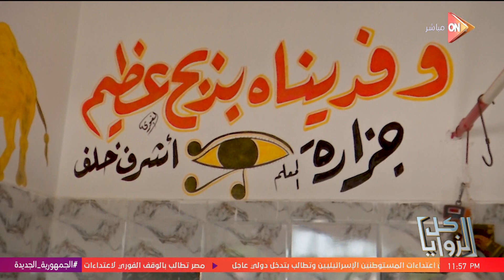كل الزوايا - أم محمد.. امتهنت "الجزارة" وأصبحت من مشاهير منطقة كرداسة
جزء من حلقة اليوم 21 يونيو 2023 من برنامج كل الزوايا مع سارة حازم طه وموضوع الحلقة هو العشر الأوائل من ذي الحجة وعيد الأضحى وموسم الحج وكيفية احتفال المصريين بهذه المناسبة؛ لذلك بالحلقة لقاء مع الشيخ السيد عرفة يوضح فضائل العشر الأوائل من ذي الحجة، وكيف نستعد لعيد الأضحى وما هو أفضل وقت لذبح الأضحية؟، ولقاء مع  د. هشام زكي نائب رئيس بعثة الحج الطبية وتوضيح الإجراءات التي  يجب على الحجاج إتباعها لتجنب العدوى، ولقاء مع المنشد أحمد العمري -خليفة النقشبندي للإحتفال بالعيد والحج.
متابعة لأهم الأخبار؛ الرئيس السيسي يشارك في قمة ميثاق التمويل العالمي الجديد بباريس، د. مدحت نافع يوضح قرارات الحكومة على إلغاء الإعفاءات المقررة لجهات الدولة في الانشطة الاستثمارية، الحكومة تحذر من رسائل منسوبة للبريد تزعم تعليق شحنات العملاء، وقوة المرأة المصرية بأمثلة حية لجزارة تقوم بالذبح وسنانة تعمل بسن السكاكين، ومتابعة معرض "بيج 5" لمواد البناء والتشييد والغواصة المفقودة، المتحدة للخدمات الإعلامية تستضيف البلوجر نويل روبرتسون لزيارة المتحف الكبير.